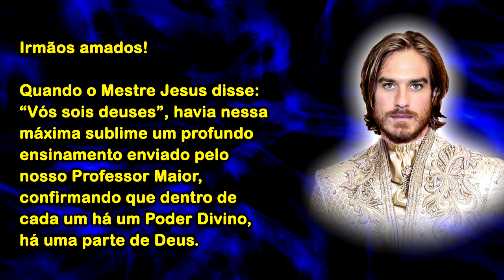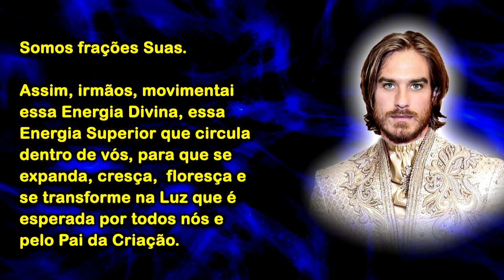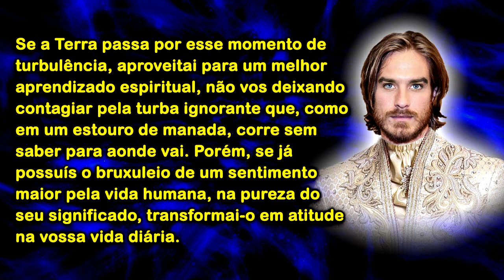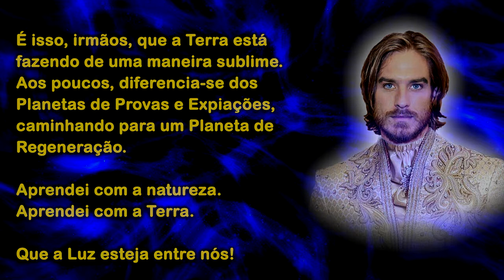Mensagem de Pedro: Sede vigilantes e prudentes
Irmãos amados!

Quando o Mestre Jesus disse: “Vós sois deuses”, havia nessa máxima sublime um profundo ensinamento enviado pelo nosso Professor Maior, confirmando que dentro de cada um há um Poder Divino, há uma parte de Deus.

Somos frações Suas.

Assim, irmãos, movimentai essa Energia Divina, essa Energia Superior que circula dentro de vós, para que se expanda, cresça,  floresça e se transforme na Luz que é esperada por todos nós e pelo Pai da Criação.

Antes de blasfemar, agradecei a Deus pelo momento difícil que viveis, pois que ele vos tornará mais fortes. Antes de lamentar, procurai dar o passo para sair do infortúnio.

Não vos deixeis abater pela energia densa e pegajosa que circula entre vós. Sede vigilantes e prudentes, para que ela não se fixe em vosso corpo astral e obscureça aquela Luz pronta para cintilar, bem como impeça que recebais os melhores pensamentos enviados pelos Mestres.

Não vos conformeis, irmãos, em serdes espíritos ainda atrasados, vivendo num planeta de dor. Esse período de transição não é o momento para cruzardes os braços e vos conformardes com a categoria em que viveis. Transição planetária também é transição da humanidade. Estar vivendo esse momento terreno não determina que todos os seres tenham que sofrer intensamente, pois o sofrimento de cada um será apenas o necessário para absorver as lições determinantes das experiências vividas para seu progresso.

Se a Terra passa por esse momento de turbulência, aproveitai para um melhor aprendizado espiritual, não vos deixando contagiar pela turba ignorante que, como em um estouro de manada, corre sem saber para aonde vai. Porém, se já possuís o bruxuleio de um sentimento maior pela vida humana, na pureza do seu significado, transformai-o em atitude na vossa vida diária.

Como o animal que, ao se diferenciar da fera, elege-se para avançar para o próximo reino, vós também vos diferenciareis da grande massa ignorante para adentrardes em um Novo Mundo, o Reino da Luz, o Reino da Regeneração. Abandonai o comportamento automático, submisso ao imperativo da matéria, onde quem não sabe o que quer, reproduz o que todos fazem.

Observai os animais. Quando eles modificam o seu comportamento, ficam mais próximos de receberem uma nova roupagem. Se cada irmão terreno tivesse consciência desse mecanismo da evolução, também buscaria diferenciar-se dos brutos, dos ignorantes, dos maldosos, dos escravos das sensações terrenas e daria o passo decisivo para a nova categoria.

É isso, irmãos, que a Terra está fazendo de uma maneira sublime. Aos poucos, diferencia-se dos Planetas de Provas e Expiações, caminhando para um Planeta de Regeneração.

Aprendei com a natureza. Aprendei com a Terra.

Que a Luz esteja entre nós!

ooOOoo

Psicografado pelas médiuns do Grupo Espírita Servos de Jesus (GESJ).
15/09/2018 - Vitória, Espírito Santo, Brasil

ooOOoo

São Pedro ou São Pedro Apóstolo, foi um dos doze apóstolos de Jesus Cristo, segundo o Novo Testamento e, mais especificamente, os quatro Evangelhos.

A Igreja Católica considera Pedro como o primeiro bispo de Roma e, por isso, o seu primeiro papa. Ele seria, até hoje segundo o catolicismo, o detentor do mais longo pontificado da história: cerca de trinta e sete anos.

Fonte: Wikipédia.